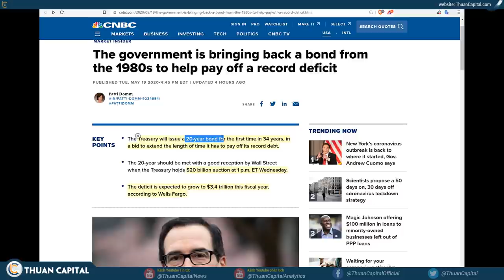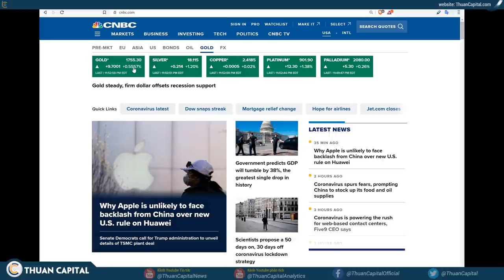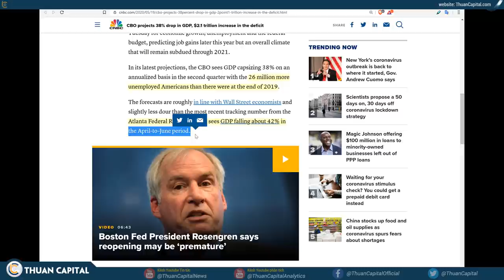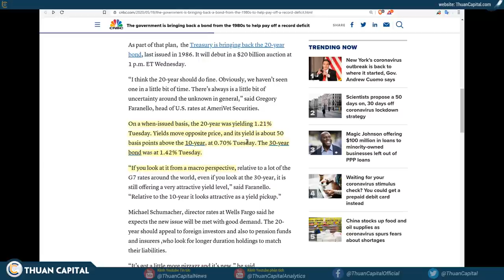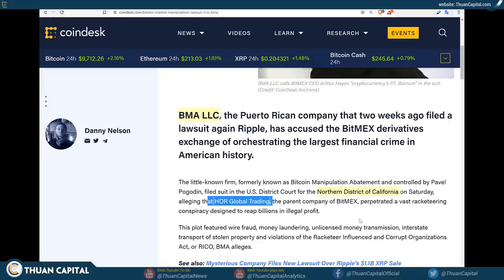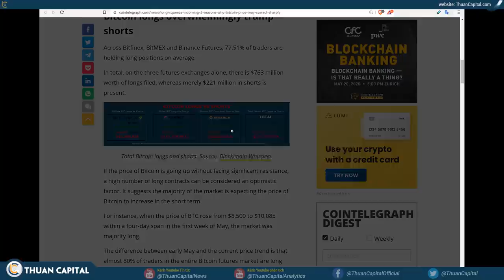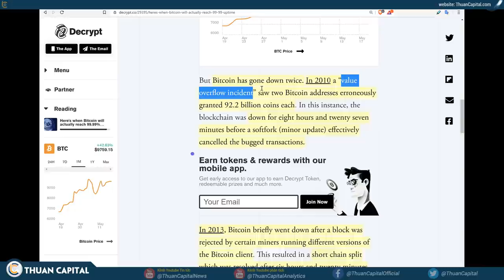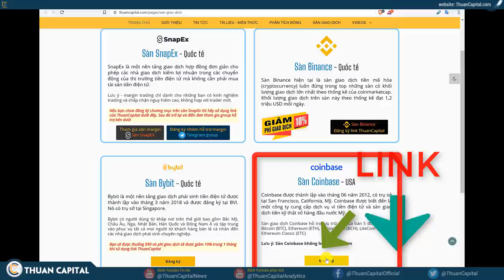576 - Ngân Sách Hụt $3.4 Nghìn Tỷ / Bitmex Bị Kiện / Bitcoin Uptime Phần Trăm Còn Cao Hơn USD, FB